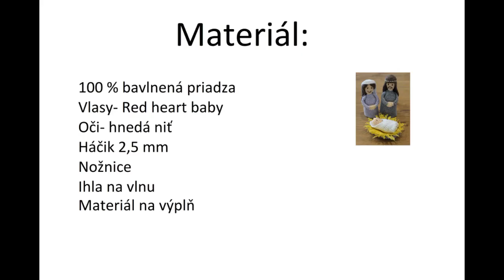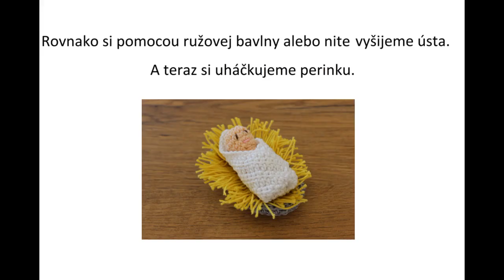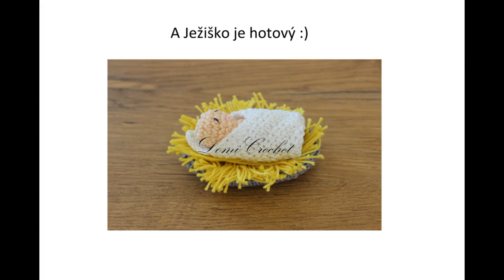Háčkovaný Betlehem - 1. časť - Ježiško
V 1. časti si ukážeme návod na Ježiška, perinku a košík.
Ak by ste ma chceli podporiť v ďalšej tvorbe videonávodov, môžte tak urobiť na